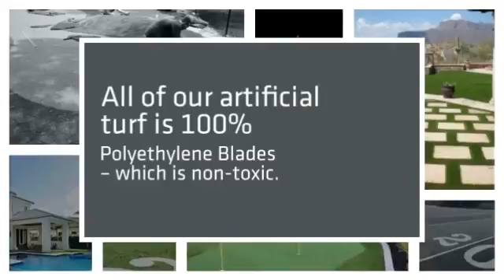Artificial Synthetic Lawns and Grass in West palm beach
- Are you thinking about installing outdoor synthetic Synthetic Lawns and Grass to your residential or commercial area ?